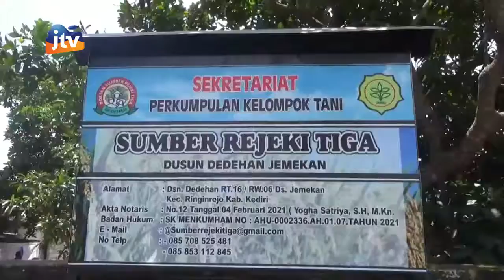KEDIRI - Sekolah Lapang Bagi Petani Cabai Tingkatkan Produktivitas Tanaman